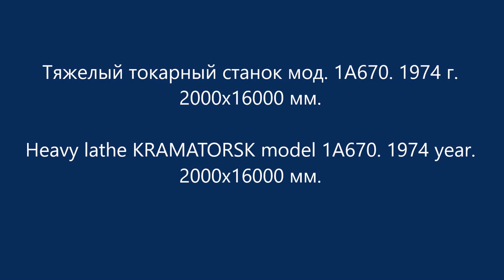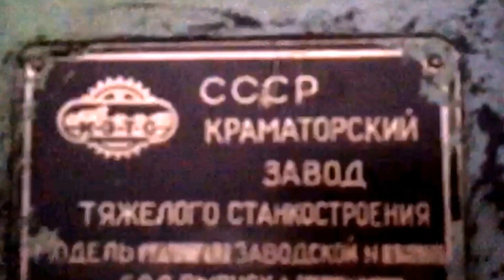1A670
Heavy lathe KRAMATORSK model 1A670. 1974 year.
Swing over bed 2000 mm
Swing over carriage 1600 mm
Max distance between centres 16 000 mm
There is video.
Location: Russia